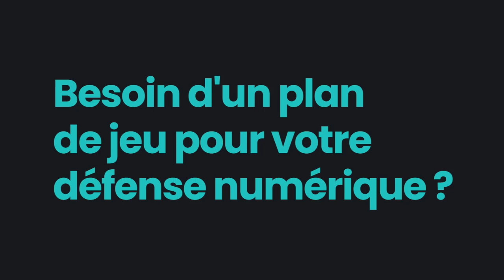Point presse : Bećir Omeragić avant MHSC vs CF63